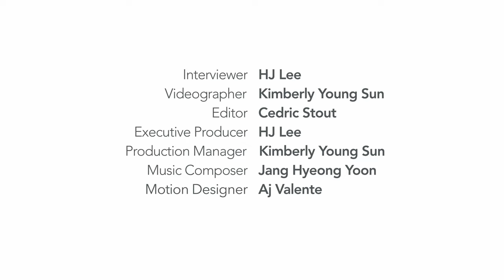Resilience and Identity | Milton Washington | Legacy Project New York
Milton Washington, now residing in Harlem, New York, carries a poignant story of resilience and identity, starting with his early life in South Korea. Born to a Korean mother who worked in South Korean military camptowns, Milton faced rejection not only for being mixed Black and Korean but for being the child of only one parent. The rejection forced the mother and son to move from their village near Incheon to Dongducheon. Years later, Milton was eight years old and found himself living at an adoption agency after his mother could no longer take care of him. One day, a car pulled up, and a Black family from America stepped out to adopt another child. Milton ran into the vehicle belonging to the family and refused to leave. Feeling an instant connection, this family adopted Milton. As an adult, Milton reflects on the geopolitical forces that impacted his mother's life and other people's heartbreaking and inspiring stories to persist and live.

Support us!

CREDITS
Interviewer: HJ Lee
Videographers: Kimberly Young Sun @kimberlyyoungsun
Editor: Cedric Stout @cedricstout.official
Production Manager: Kimberly Young Sun
Music Composer: Jang Hyeong Yoon